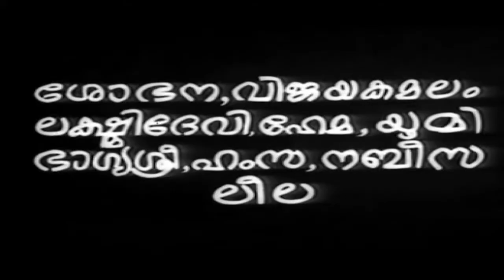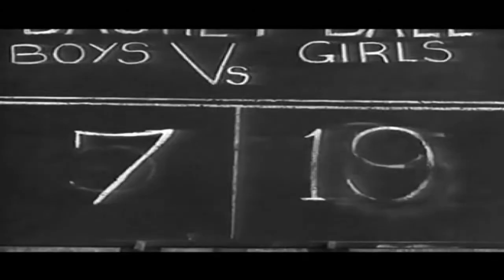Rest House | റസ്റ്റ് ഹൗസ് | Malayalam Old Movie | Prem Nazir & Sheela | Evergreen Comedy Entertainer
Watch Rest House | റസ്റ്റ് ഹൗസ് | Malayalam Old Movie | Prem Nazir & Sheela | Evergreen Comedy Entertainer

Written by K. P. Kottarakkara
Screenplay by K. P. Kottarakkara
Produced by K. P. Kottarakkara Ganesh Pictures
Starring Prem Nazir
Sheela
Sreelatha Namboothiri
Raghavan
Cinematography C. J. Mohan
Edited by T. R. Sreenivasalu
Production Company Ganesh Pictures
Distributed by Ganesh Pictures
Release date 18 December 1969
Country India
Language Malayalam

Cast
Prem Nazir
Sheela
K. P. Ummer
Adoor Bhasi (Double Role)
Sreelatha Namboothiri
Raghavan
Friend Ramaswamy
Kunchan
Lakshmi
Meena
Paravoor Bharathan
Vincent
Sadhana
Kottayam Chellappan
Hamza
Nabeesa
Vijaya Kamalam
Hema